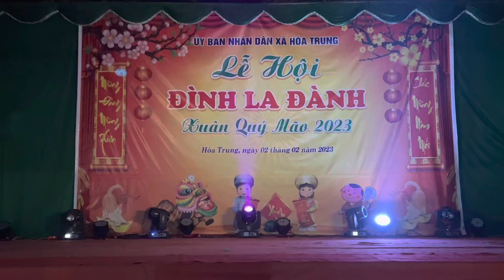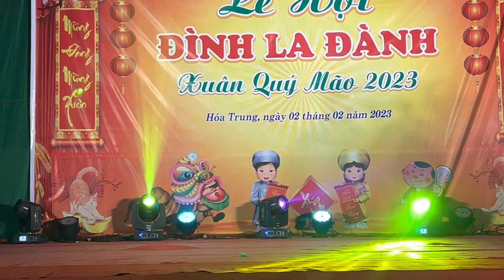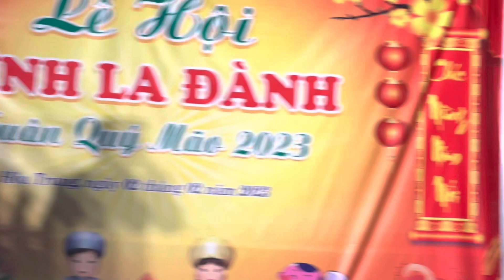Mời Trầu - Tốp Ca